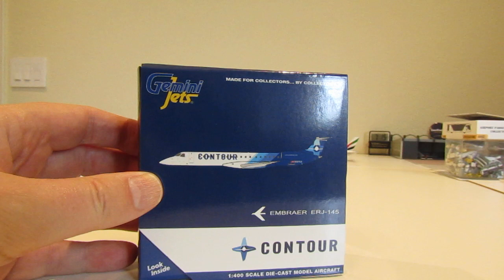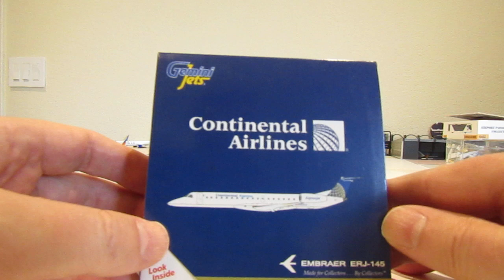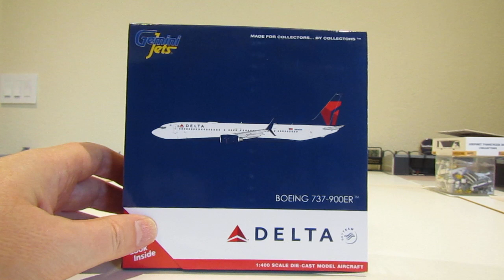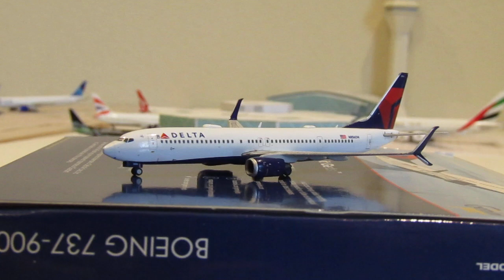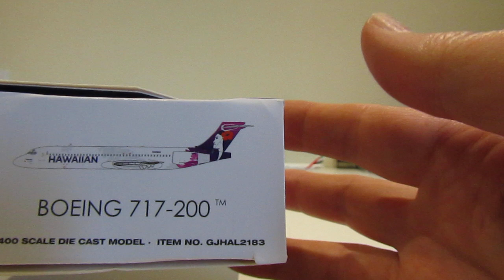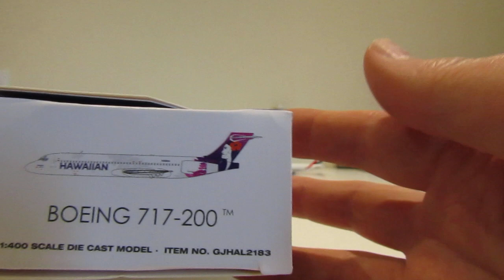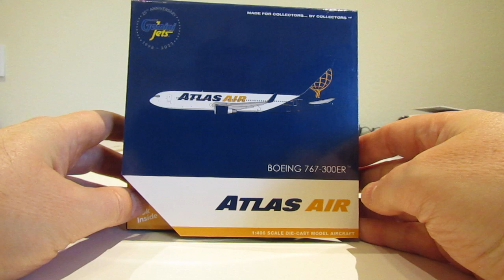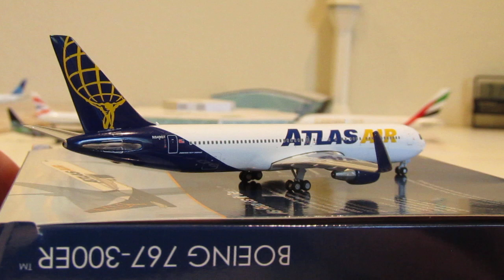Unboxing #15: GJ June Releases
Welcome to another video.  Today's unboxing features some models from the Gemini Jets June 2023 releases.  It features Contour Airlines ERJ-145, Hawaiian Airlines 717, Delta Air Lines 737-900ER, and AtlasAir 767-300ER.
I hope you enjoy or did enjoy the video.